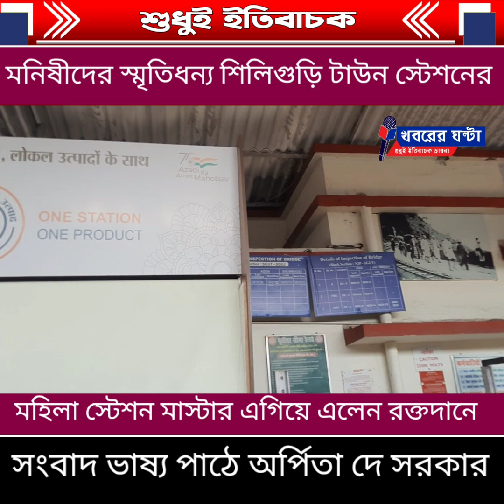Humanity/ মহিলা স্টেশন মাস্টার এগিয়ে এলেন রক্তদানে@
মনিষীদের স্মৃতিধন্য শিলিগুড়ি টাউন স্টেশনের মহিলা স্টেশন মাস্টার এগিয়ে এলেন রক্তদানে
The female station master of Siliguri town station who is remembered by the sages came forward to donate blood
Humanity
Heritage Railway Station
Siliguri Town Station
রক্তদান
রক্তদানে মহিলা স্টেশন মাস্টার
ঐতিহ্যমন্ডিত শিলিগুড়ি টাউন স্টেশন
journalism for humanity
khabarerghanta
Khabarer Ghanta
খবরের ঘন্টা
মানবতার খবর
সামাজিক খবর
বাংলা খবর
শিলিগুড়ির খবর
নিজস্ব প্রতিবেদন ঃ  রক্ত দানে এগিয়ে এলেন মহিলা পরিচালিত ঐতিহাসিক এবং ঐতিহ্যমন্ডিত শিলিগুড়ি টাউন রেল স্টেশনের
স্টেশন মাস্টার প্রতিমা দে। বহু মনিষী এবং দেশপ্রেমিকের স্মৃতি বিজড়িত টাউন স্টেশনে কাজ করতে পেরে দেশ ও সমাজপ্রেমের অন্যরকম ভাবনা অনুভূত হয় প্রতিমাদেবীর।আর মানুষের সেবার মনোভাব থেকেই শনিবার প্রতিমাদেবী রক্ত দান করেন শিলিগুড়ি জংশনে।এন এফ রেলওয়ে মজদুর ইউনিয়নের শিলিগুড়ি জংশন শাখা এদিন সেই মেগা রক্তদান শিবিরের আয়োজন করে। সেখানে বিনামূল্যে চক্ষু পরীক্ষা শিবিরও অনুষ্ঠিত হয়। বহু মানুষ সেই শিবির থেকে উপকৃত হন। আর সেই শিবিরেই ঐতিহাসিক শিলিগুড়ি টাউন স্টেশনের ভারপ্রাপ্ত স্টেশন মাস্টার প্রতিমা দে রক্তদান করে সকলের নজর কাড়েন।আর সেই শিবিরে আরও কয়েকজন মহিলা রক্তদান করেন। সমাজের জন্য মানবিক ভাবনা থেকে এন এফ রেলওয় মজদুর ইউনিয়নের এই উদ্যোগ সকলের প্রশংসা কুড়িয়ে নেয়। প্রতিমাদেবীও মানবিক মুখ নিয়ে সেখানে রক্তদান করে বেশ খুশি।
Heritage Railway Station#
Siliguri Town Station#
Khabarer Ghanta#